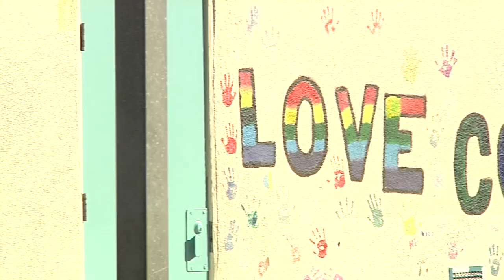Devin Szydlowski - Welcome PRIME Scootering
Welcome to the family Devin !

Filmed & edited by Stephan August.